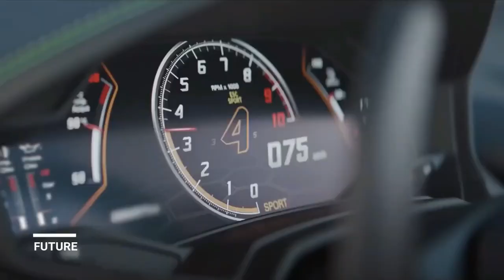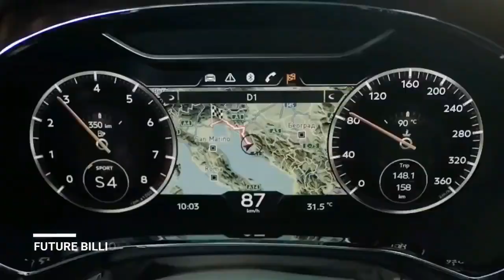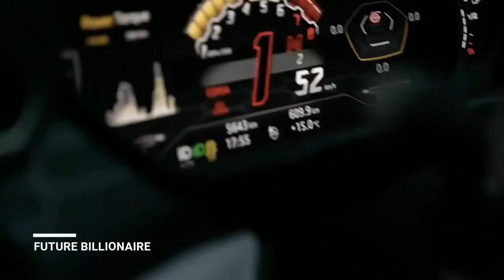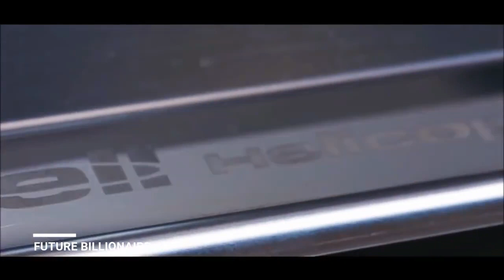💲 BILLIONAIRE Luxury Lifestyle Visualization | RichLife Of Billionaires Motivation | World King 👑 #8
NEXT STOP THE TOP .

Beautiful and Powerful visualization!
This is a Special Edition to boost your visualizations up to the Billionaire lifestyle!
Imagination, faith, strong desire, these are all components that will open the door to a rich and an abundant life!
We are all connected through the infinite intelligence!
Watch with intention and believe strongly that everything you desire will happen for you!
If you do this with genuine intention and you work for creating what you want, the universe will give you what you Want

                                    STAY HUNGRY, STAY FOCUS